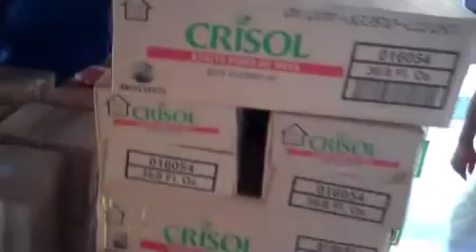Update On Haiti Relief Supplies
David Whetstone updating us from the Dominican Republic on the supplies that are on their way to Jacme Haiti